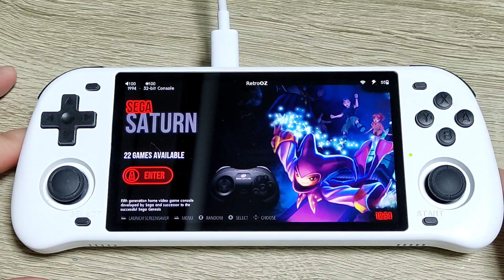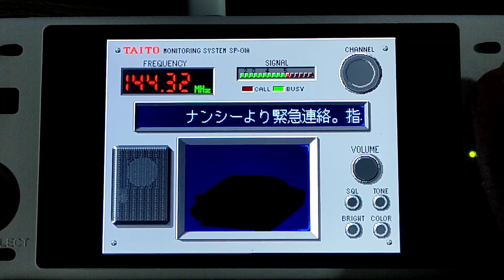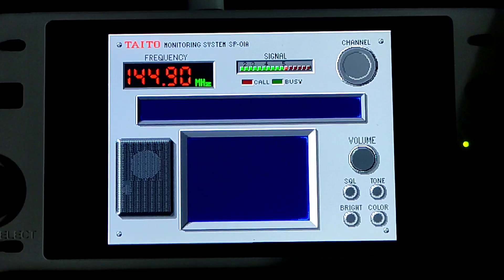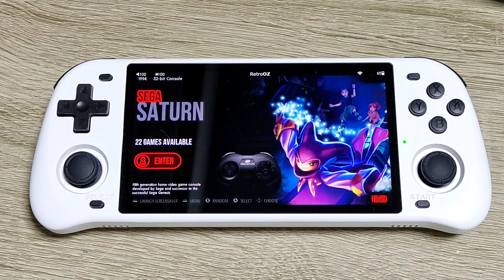Powkiddy RGB10MAX2 RetroOZ Ver0.6 動作検証 第2回 SEGA Saturn編 Banggood, 悪魔城ドラキュラ, 1945Ⅱ等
Powkiddy RGB10MAX2で RetroOZ Ver0.6 動作検証 第1回 Dreamcast編

RGB 10 MAX2の購入は下記より
値段：14,932円 (3月31日まで)
リンク

導入方法
１．イメージファイルのダウンロード

２．イメージファイルをSDカードに書き込む

３．RGB10 MAXにSDカードを入れて、電源ON
　→初期設定が開始される

４．SDカードをPCに入れて、Bios、ROMデータを入れる

５．本体に入れて遊ぶ

動作検証
１．ストライカー1945Ⅱ
　→　〇　彩京のシューティングは快適動作です

２．チェイスHQ
　→　〇　たまに遊びたくなりよね。レトロレースゲームって。

３．ガンダム外伝
　→　△　ポリゴン系は少しもっさり感があるけどギリギリ遊べるレベルです。

４．悪魔城ドラキュラ　月下の夜想曲
　→　△　音飛びもあり。もっさりしてます。もうちょっと頑張ってほしかったかな。

５．アイドル雀士スーチーパイ２
　→　〇　しっかり遊べそうです。持ち運びたいですよね。いつでも麻雀